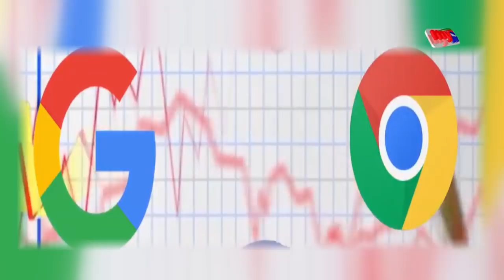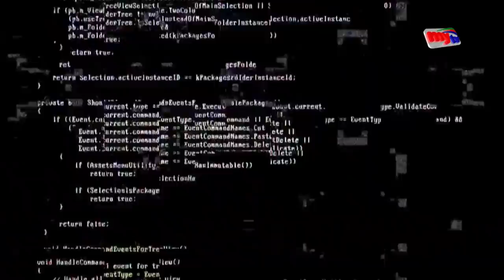আসছে সবচেয়ে শক্তিশালী কম্পিউটার ! | Quantam Computer | Bangla News | Mytv News